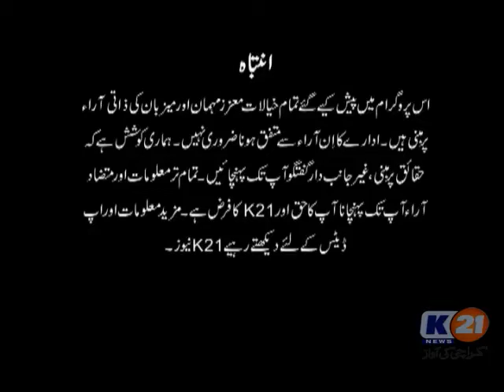News Line With Aftab Mugheri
12-04-18
Thursday